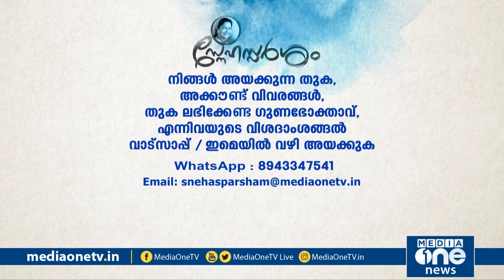രോഗിയായ അമ്മയും മക്കളും,തളര്‍ന്ന് കിടക്കുന്ന അച്ഛന്‍,സരിതയുടെ ജീവിതം ഇങ്ങനെ|സ്നേഹസ്പര്‍ശം KS Chithra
10 വര്‍ഷം മുമ്പ് ഉപേക്ഷിച്ചു പോയ ഭര്‍ത്താവ്, പ്രായധിക്യത്താല്‍ തളര്‍ന്ന് കിടക്കുന്ന അച്ഛന്‍, രോഗിയായ അമ്മ, കൂട്ടിന് മൂന്ന് മക്കളും. കൊല്ലം ജില്ലയിലെ തൊടിയൂര്‍ പഞ്ചായത്തിലെ സരിതയുടെ ജീവിതമാണ് ഇത്.
സ്നേഹസ്പര്‍ശം
snehasparsham
snehasparsham episode-85
ks chithra

കെ.എസ് ചിത്ര
MediaOneTV Programme